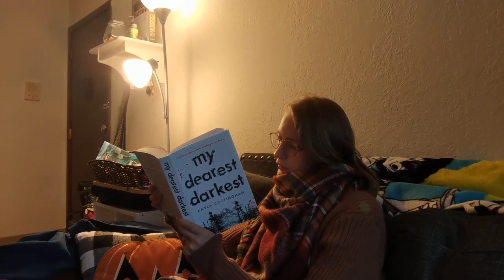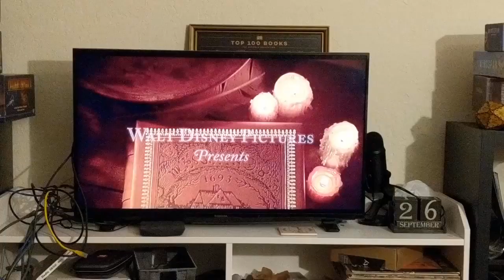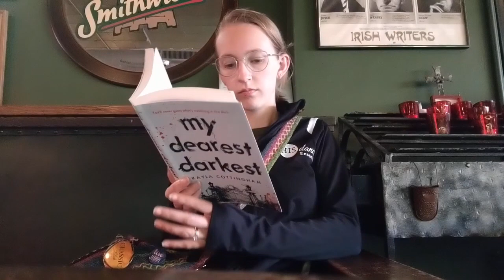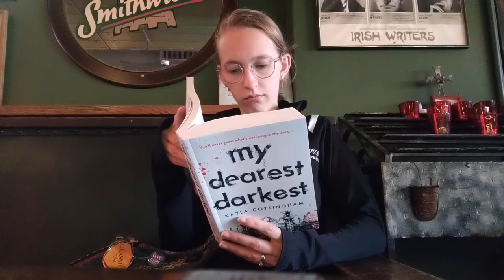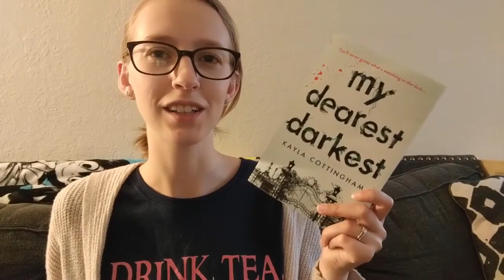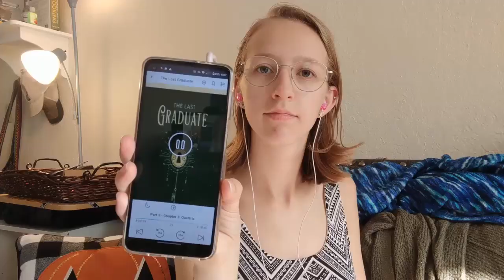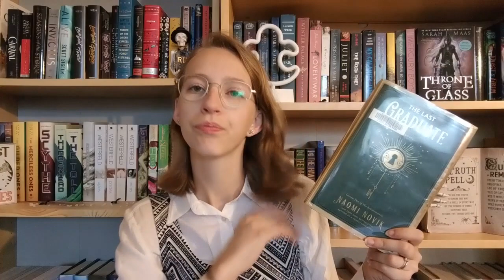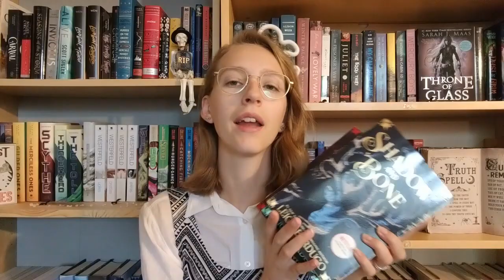Dark Academia Reading Vlog | Spooky Season Spectacular Week 3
I read two dark academia books this week! Aaaaand I got sick...

Storygraph: lauraslillibrary
Goodreads: Laura's Lil Library